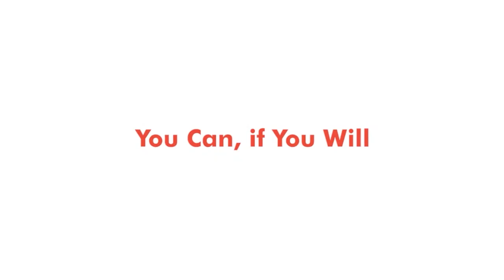JourneyofSelfMastery - Viral Shah | Director, TechnoDoc Solutions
Leadership unleashed during ePaD program: Success sharing by ePaDian Mr. Viral Shah, Director, TechnoDoc Solutions